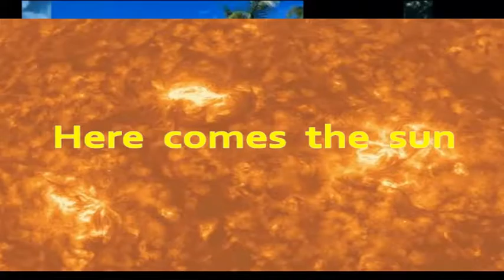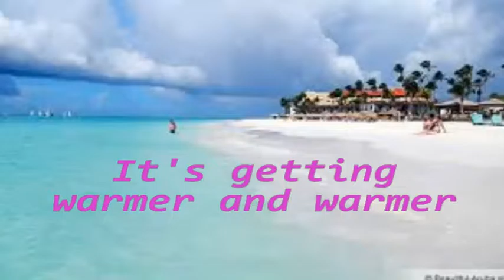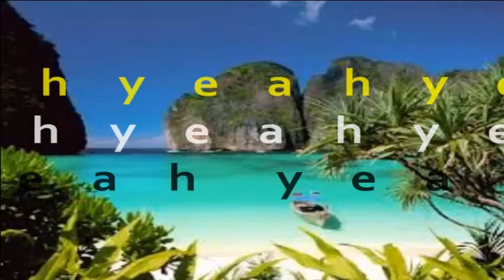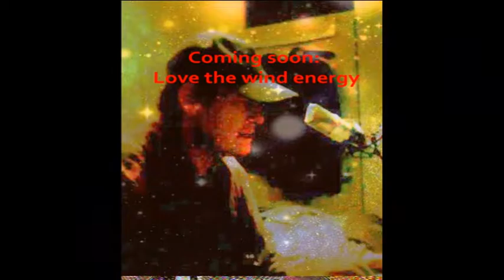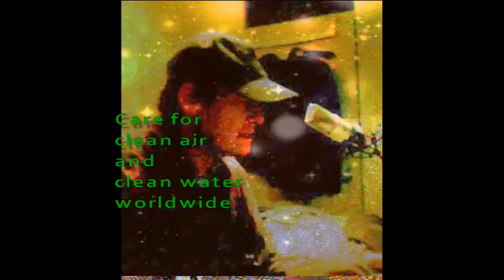Here comes the sun 20170304+txt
Here comes the sun. All people can learn from this song...
Environmental things

Een leerzaam muziekstuk voor iedereen. aandacht voor een schoner milieu